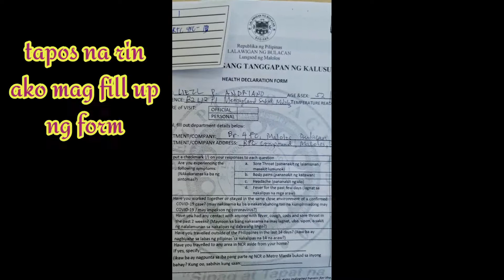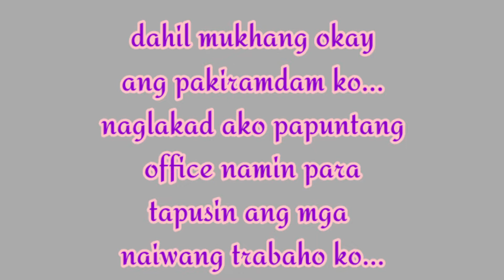I'm fully vaccinated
Ano ang feeling ng fully vaccinated